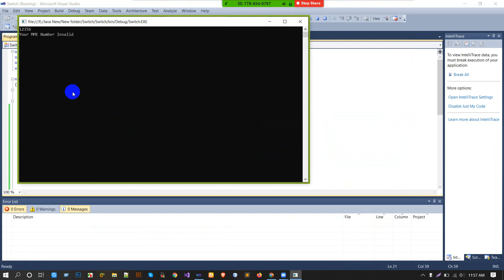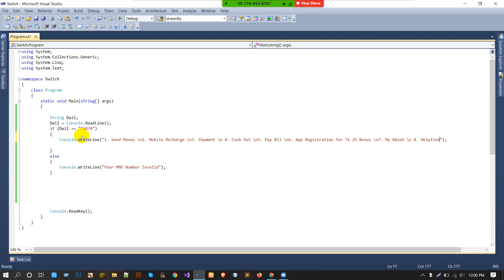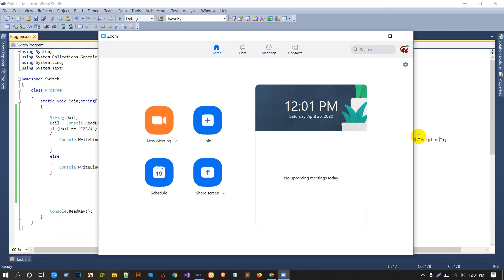bKash Part 2